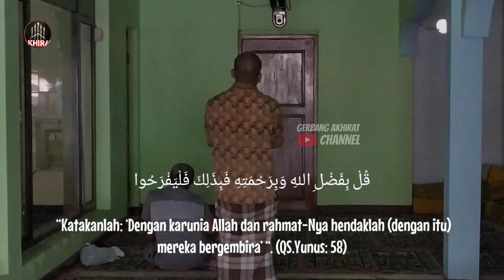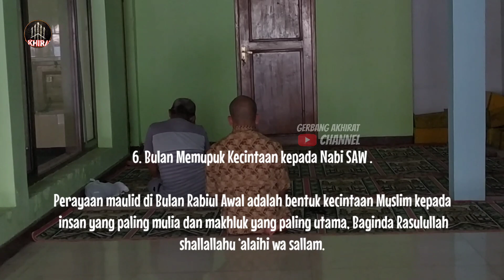KEUTAMAAN BULAN RABI'UL AWAL Bulan Penuh Rahmat,Umat Muslim Wajib Tahu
Keutamaan Bulan Rabiul Awal, salah satu bulan mulia bagi umat Islam yang penuh keistimewaan.

Keutamaan Bulan Rabiul Awal Sesuai namanya, Rabi’ [ربيع [yang berarti musim semi, bulan ini dinamakan demikian karena memang itu yang terjadi. Dalam masyarakat Arab, Rabiul Awal adalah bulan di mana mereka menetap di rumahnya masing-masing. Al-irtiba' jamak dari Rabiul artinya tinggal di keramaian daerah tempat tinggal.

Dalam kalender Hijriah, Rabiul awal merupakan bulan ketiga dan menjadi salah satu bulan teristimewa karena di bulan itu tepatnya tanggal 12 Rabiul Awal, Nabi Muhammad SAW, manusia agung pembawa risalah seluruh alam dilahirkan. Dalam sebuah hadits yang diriwayatkan Abi Qatadah disebutkan bahwa Rasulullah SAW telah bersabda:

عَنْ أَبِي قَتَادَةَ الْأَنْصَارِيِّ رَضِيَ اللَّهُ عَنْهُ أَنَّ رَسُولَ اللَّهِ صَلَّى اللَّهُ عَلَيْهِ وَسَلَّمَ سُئِلَ عَنْ صَوْمِ الِاثْنَيْنِ فَقَالَ فِيهِ وُلِدْتُ وَفِيهِ أُنْزِلَ عَلَيَّ

 Artinya: Dari Abu Qatadah Al Anshari radliallahu anhu, bahwa Rasulullah shallallahu alaihi wasallam pernah ditanya mengenai puasa pada hari Senin, maka beliau pun menjawab: "Di hari itulah saya dilahirkan, dan pada hari itu pula, wahyu diturunkan atasku." (HR. Muslim) [No. 1162 Syarh Shahih Muslim] Shahih. Berikut 6 Keutamaan Bulan Rabiul Awal

Berikut keutamaan bulan rabiul awal yang wajib kita ketahui